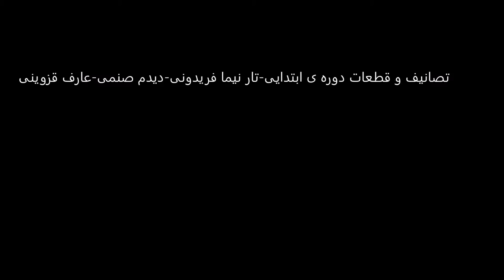تصانیف و قطعات دوره ی ابتدایی تار نیما فریدونی دیدم صنمی عارف قزوینی